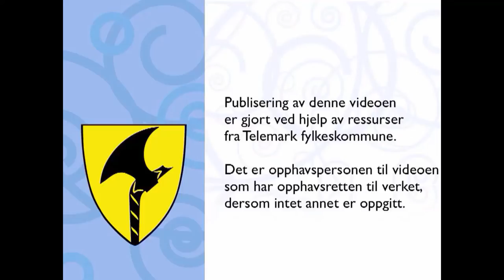Matematikk R1 Implikasjon og ekvivalens